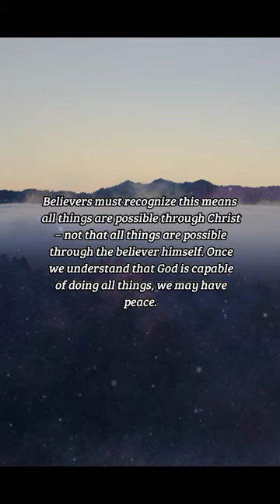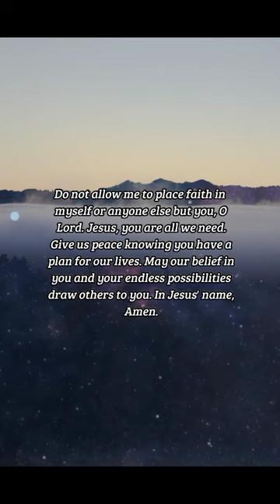BIBLE VERSE OF THE DAY - January 28, 2023 | night prayer | Your Daily Dose of God's Word.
Jesus said unto him, If thou canst believe, all things are possible to him that believeth.

Mark  9:23

INSPIRATION:
Faith makes all things possible. Yet, man struggles with believing this is possible. We live amongst others who have suffered disappointments and may have grown bitter as a result. But, Jesus tells us "if" we believe, all things are possible. Believers must recognize this means all things are possible through Christ – not that all things are possible through the believer himself. Once we understand that God is capable of doing all things, we may have peace. Knowing all things are possible through God is sometimes all we need to face our struggles and overcome.

PRAYER:
Dear God, when we are struggling with believing you will answer our prayers, help us to remember that you are capable of all things. Help us to place our trust in your promises and to believe that you know what we need and when we need it. Do not allow me to place faith in myself or anyone else but you, O Lord. Jesus, you are all we need. Give us peace knowing you have a plan for our lives. May our belief in you and your endless possibilities draw others to you. In Jesus' name, Amen.

us